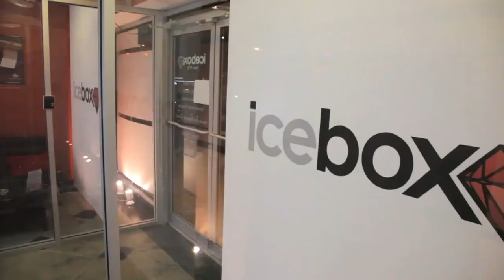Soulja Boy - Juice (Music Video)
Soulja Got That Juice